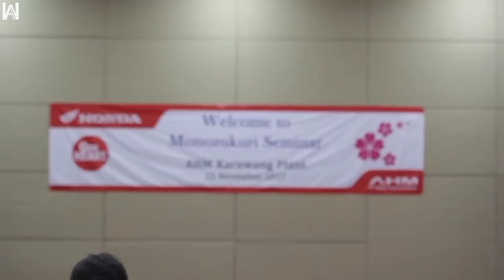GANTIKAN HONDA VERZA, GANGGU YAMAHA XSR 155‼️INILAH SPORT NEO RETRO TERBARU HONDA || CB150R EXMOTION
Jika membahas sport retro entry level di Indonesia mungkin kalian familar dengan yamaha xsr155

Sampai saat ini kesuksesan perilisan motor sport retro milik yamaha itu memancing dan membuka arena persaingan

Nah salah satu pesaing yang terkenal adalah pabrikan yang dikenal dengan kesuksesan sport bike nya di Indonesia yaitu kawasaki

Untuk bersaing di kelas motor retro entry level kawasaki punya w175 guys

Dan melihat persaingan mereka bagaimana dengan pabrikan lain yang sama sama berasal dari jepang? Yaitu honda

Honda masih saja mengandalkan honda verza yang bahkan tertindas oleh yamaha xsr di kelas entry level di Indonesia

Namun sebenarnya honda punya motor entry level berpenampilan retro modern juga yang bahkan lebih sangar guys

Dimana akhir kahir ini cukup banyak konsumen Indonesia yang menunggu kehadirannya

Motor itu adalah Honda CB150R ExMotion.
Yang Pertama mengaspal pada 2017 lalu di Thailand dan mendapat respons positif.

Bahkan konsumen Indonesia juga mendamba dambakan motor ini

Nah motor ini rumornya juga akan meluncur di Indonesia. Walaupun pihak Astra Honda Motor (AHM) belum memberikan bocoran informasinya guys

Namun motor ini digadang - gadang akan mengganggu existensi Yamaha XSR 155